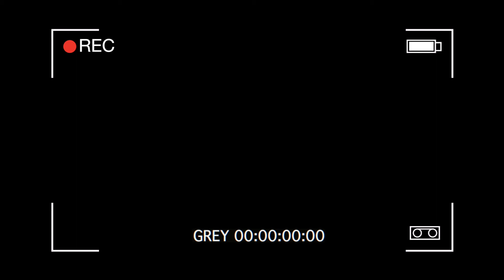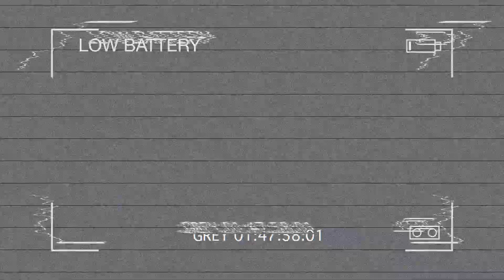AGENCJA HAT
GREY